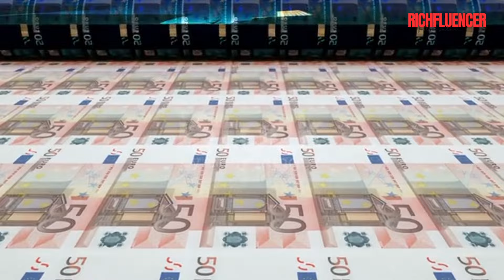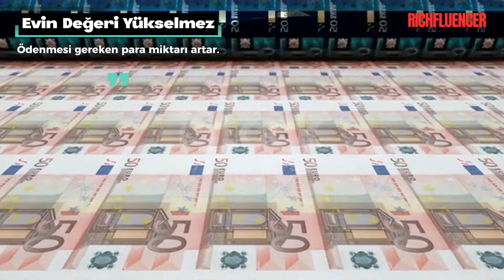Zenginleri Zengin Yapan Para Değil Edindikleri Aktif Varlıklardır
Herkese Merhaba. Finansal özgürlüğünüze ulaşmaya nasıl başlayabilirsiniz? Bu Uzmanlık Dersi'nde Finansal Özgürlük eğitimcisi ve yazarı Fulya Çalar'la

Bu konuyla ilgili önerileri öğrenmek için videoyu izleyin.

⁠⁠⁠finansalözgürlük⁠⁠⁠ borsa ⁠erkenemeklilik⁠ ⁠⁠⁠borçyonetimi⁠⁠⁠ ⁠⁠⁠parayıanlamak⁠ ⁠parapsikolojisi⁠ ⁠parapsikolojisindeuzmanlaşmak⁠ ⁠parabiriktirmek⁠ #⁠parasalotomatikleşme parasalotomasyon parayönetimi⁠ ⁠kredikartı⁠⁠⁠ ⁠⁠⁠harcamalar⁠⁠⁠ ⁠⁠⁠tasarruf⁠⁠⁠ ⁠⁠⁠yatırım⁠⁠⁠ ⁠⁠⁠bilinçliharcamaplanı⁠⁠⁠ ⁠⁠⁠zenginhayat⁠⁠⁠ ⁠⁠⁠finansalokuryazarlık⁠⁠⁠ ⁠⁠⁠finansalbağımsızlık⁠⁠⁠ ⁠⁠⁠erkenemeklilik⁠⁠⁠ ⁠⁠⁠parasalinançlar⁠⁠⁠ ⁠⁠⁠parayönetimi⁠⁠⁠ ⁠⁠⁠borçazaltmastratejileri⁠⁠⁠ ⁠⁠⁠borçazaltmak⁠⁠⁠ ⁠⁠⁠finansaliq⁠⁠⁠ ⁠⁠⁠malizeka⁠⁠⁠ ⁠⁠⁠borsa⁠⁠⁠ ⁠⁠⁠finansalzenginlik⁠⁠⁠ ⁠⁠⁠finansalözgürlük⁠⁠⁠ ⁠⁠⁠finance⁠⁠⁠ ⁠⁠⁠para⁠⁠⁠ ⁠⁠⁠borç⁠⁠⁠ ⁠⁠⁠borçlanma⁠⁠⁠ ⁠pasifgelir⁠ ⁠pasifkazanç⁠ ⁠pasifgeliryaratmak⁠ ⁠çocuklar⁠⁠ ⁠⁠çocuklariçinpara⁠⁠ ⁠⁠çocuklariçinfinans⁠⁠ ⁠⁠çocuklarparasalgelecek⁠⁠ ⁠⁠çocuklariçinparadersleri⁠⁠ ⁠1million